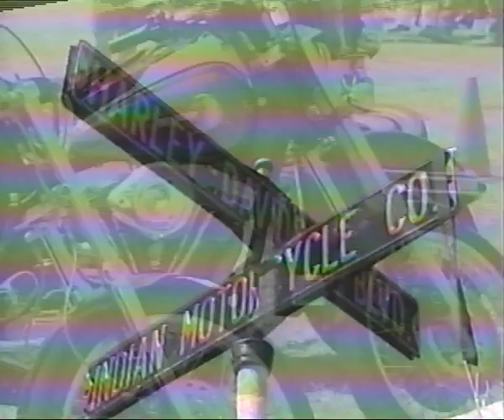David Mann & Jacquie wedding 3/9/1997